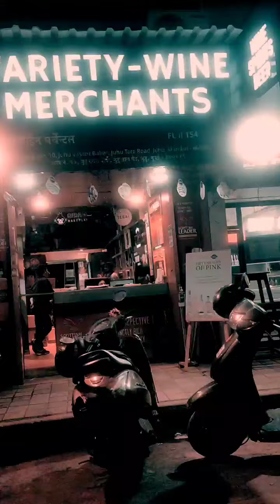16 August 2022